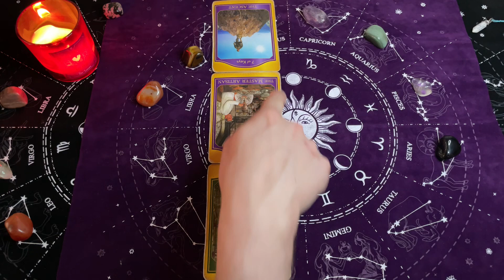Lew, Lipiec 2024, MIESIĘCZNY SHORT Tarot Akaszy z Oobe Powieści